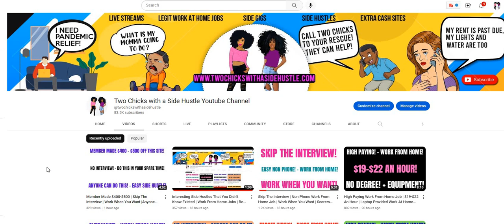Interesting Side Hustles You Never Knew Existed Part 2 | Best Side Hustles |Best Work From Home Jobs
Hi guys! We have found more interesting side hustles that you guys never knew existed and this is part 2. If you missed part one please click the link below and check out the video.